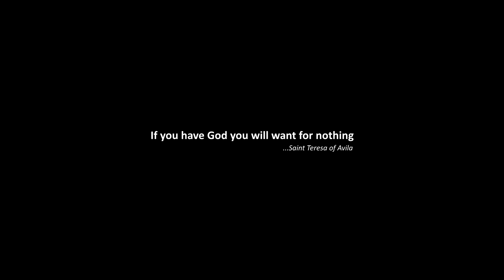Order of Discalced Carmelites, English Region [8586]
Order of Discalced Carmelites, English Region - (acct. 375).To learn more about this community, go to their listing on the VISION Vocation Network